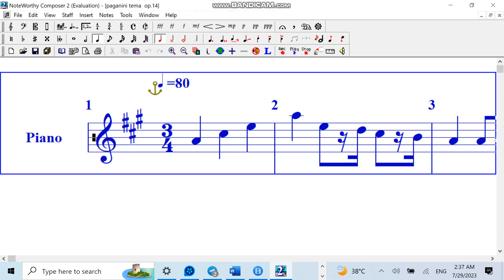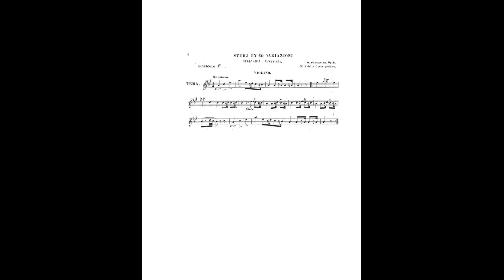paganini tema op14